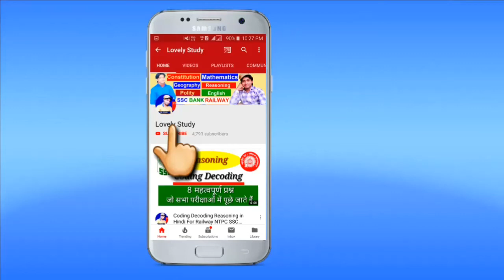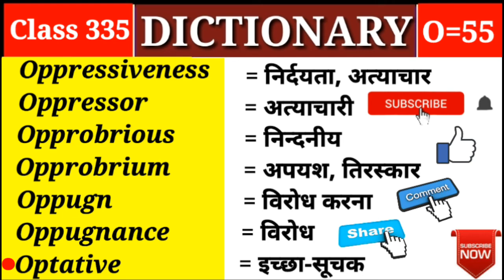Oppugn विरोध करना Dictionary |Class 335 |O Part 55| Vocabulary Oppugnance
👉Dictionary